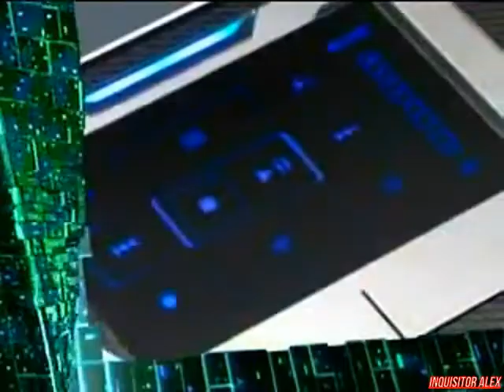34 - Cyber Sport (ТК "7ТВ", 2008 год) 480p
34 - Cyber Sport (ТК "7ТВ", 2008 год)

Новости киберспорта:
- Норвежский ветеран DotA Xectr спустя два года отдыха решил вернуться на киберспортивную арену;
- Российская команда Ice Sports не сможет отправиться на новый турнир;
- Шведская звезда Counter-Strike 1.6 Zet возвращается на родину;
- Организация Fnatic открыла для себя новую дисциплину WarCraft DotA.

Школа Виртуального спорта:
- Основные правила гонок, без соблюдения которых будет очень сложно добраться до вершин виртуального автоспорта в игре rFactor.

Новейшие киберспортивные девайсы:
- SteelSeries IKARI Laser Pro Gaming;
- Razer Piranha;
- ASUS G70;
- A4Tech X7-G100.

Российский чемпионат "Russian Gallardo Sprint Challenge" в Москве:
- Гонка второго этапа
Игра: rFactor
Карта: Suzuka
Над передачей работали:

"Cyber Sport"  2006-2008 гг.